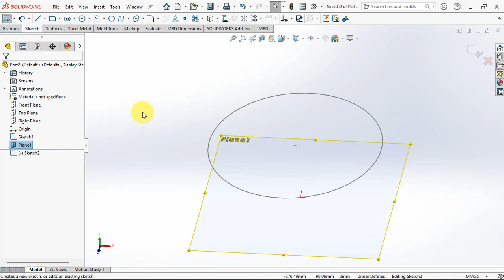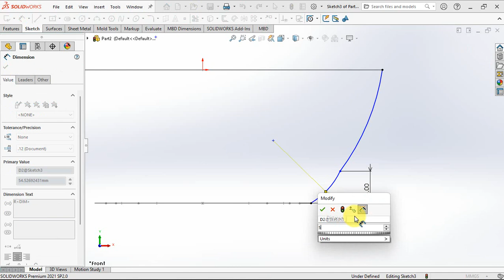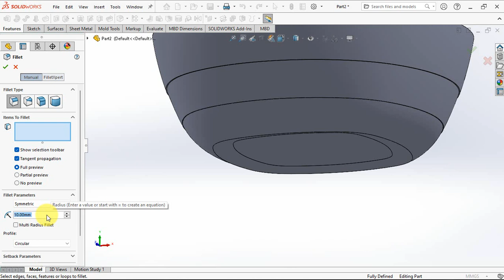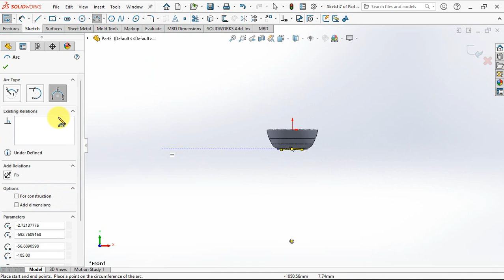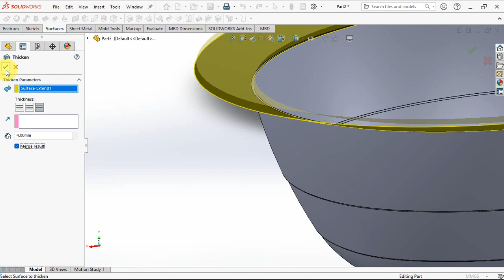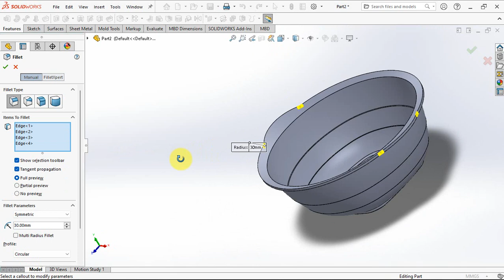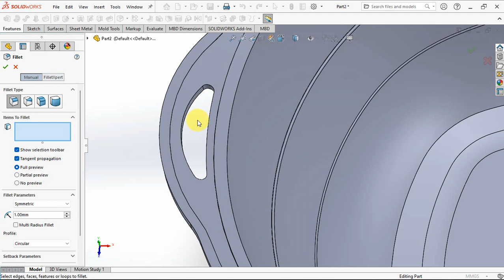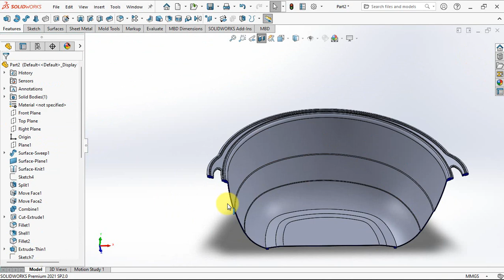Solidworks Plastic Model || SUNKIST BASIN